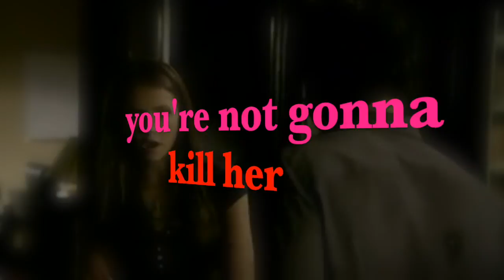The vampire diaries- season 2 humor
These are some of the most funny moments from season 2. u can find the first part hope u enjoy.
 * TV show: The Vampire Diaries- The CW
* Software: imovie
* Edited by jlisa19